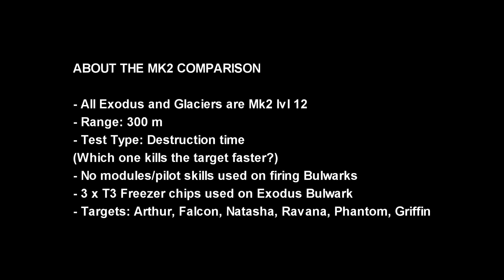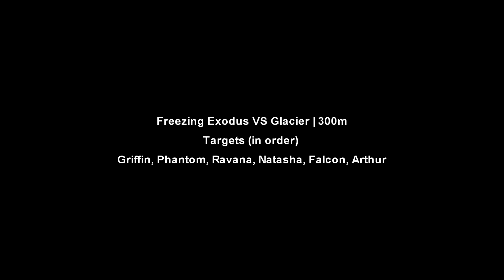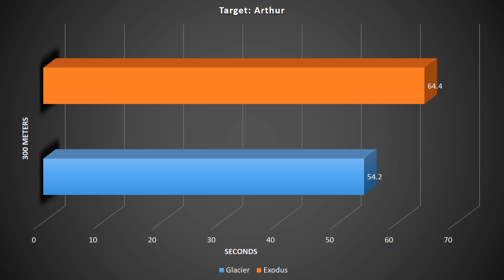[WR] 🔥 Freezer Exodus VS Glacier (nerfed) - Comparison | War Robots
In this video I will be presenting mk2 maxed comparison between Glacier after nerf and Exodus with freezer chips. Hope you enjoy!

Video Chapters
00:00 Intro
00:15 Comparison details
01:17 Freezer Exodus VS Glacier
03:57 End Results: Graphical data
04:36 Exodus Bulwark Highlights
09:25 Bulwark Destroyed: Rest Of Game 1
11:34 Glacier Bulwark Highlights
16:12 Outro

Monthly members: Baris, Ramanakumar Vavilla, Ishan action gaming, J D, Charles Dyer